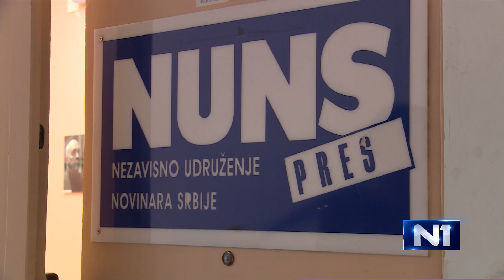Maja Stojanović i Gordana Suša: Brnabić ne razume slobodu i suštinu medija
Ova vlada ne želi da obezbedi slobodu medija, a premijerka Ana Brnabić svojim izjava pokazuje da uopšte ne razume šta sloboda medija niti suština medija znače, ocenile su novinarka Gordana Suša i Maja Stojanović, iz Građanskih inicijativa.

Premijerka Ana Brnabić i u jednom od novogodišnjih intervjua ponovila da su mediji u Srbiji slobodni, ali da je malo objektivnih novinara. Ta poslednja u nizu ocena usledila je samo nekoliko dana nakon što je premijerka izjavila i da je njen sastanak sa Grupom za slobodu medija bio presedan jer u razgovore nije bilo uključeno i najveće udruženje, Udruženje novinara Srbije.
Sloboda medija je kao bilo koje ljudsko pravo nešto što država mora da obezbedi, ona je glavni faktor koji to obezbeđuje, kaže Stojanović, a samim tim što vlada nije odgovorila na zahteve Grupe za slobodu medija i što je nakon sastanka on minimiziran, jasno pokazuje koliko je državi stalo da bilo šta promeni.

Maja Stojanović je u Danu uživo rekla i da je plaši to što je na sastanku sa tom grupom premijerka bila potpuno drugačija i sve zahteve je saslušala bez kontraargumenta.

"Plaši me šta se desilo posle sastanka, kada je ona očigledno promenila stav i mišljenje ili shvatila da medijskim slobodama ne sme da se bavi u zemlji. To pokazuje da nije samo sloboda medija ugrožena već i vladavina prava i ingerencije vlade, ako imate nekoga ko će da utiče na stav Vlade u bilo kom smislu. Ugrožene su mnogo veće slobode", rekla je Stojanović.